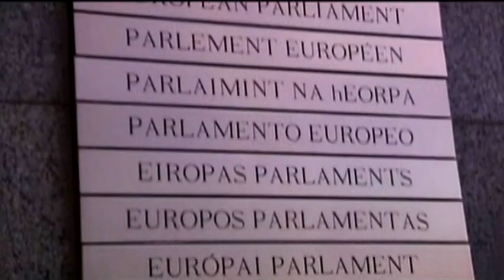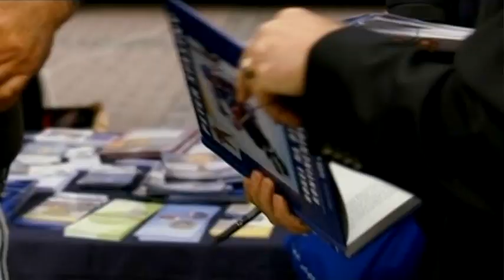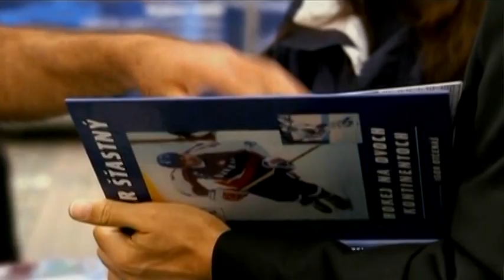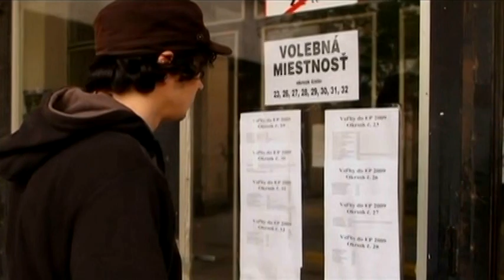Stastny documentaire partie 4